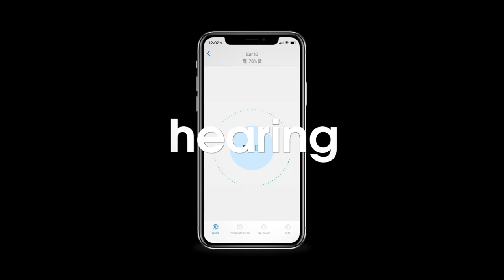Introducing IQbuds² MAX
IQbuds² MAX with Active Noise Cancellation and Ear ID personalization is the world’s most advanced hearing bud.

Discover why the leading organization in consumer technology recognized IQbuds² MAX with not one but three CES Innovation Awards in 2020.